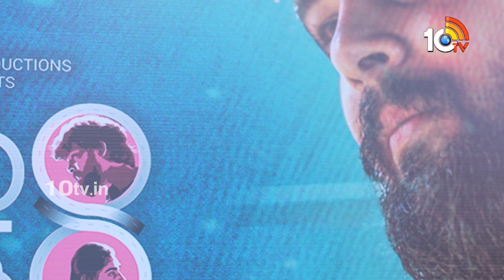Anantham Movie Teaser Launched By Nikhil Siddarth | 10TV Entertainment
10tv News Channel Owned by Spoorthi Communications Private Limited. 10Tv is one of the leading News channels which the delivers National and International And Regional News Streaming 24/7.10Tv has its wings spread all over the world to deliver the trustful news.Channel Dedicated to General News, LiveReports, Breaking News, Sports News, Weather News, Entertainments, Business Updates, Big Debates, Exclusive Interviews etc.